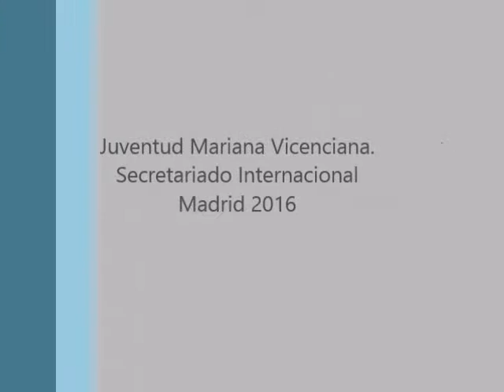JMV Venezuela Reunion de Centro 2016